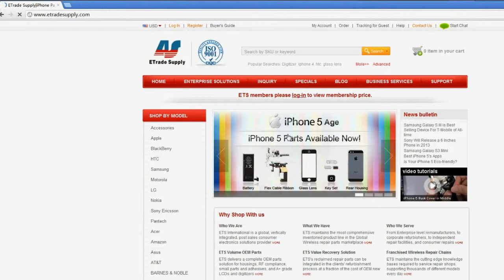Motorola XT875 Front Housing Install Test.mp4